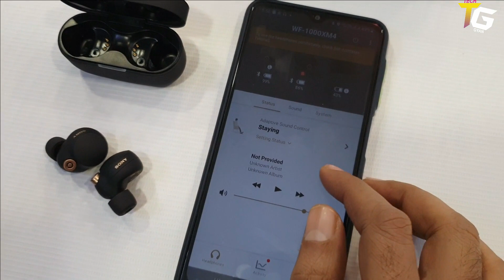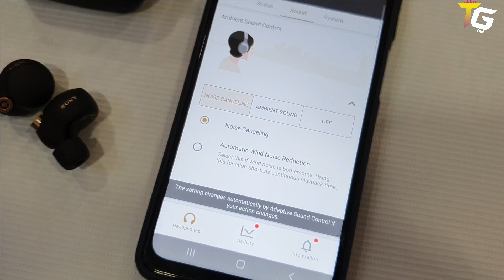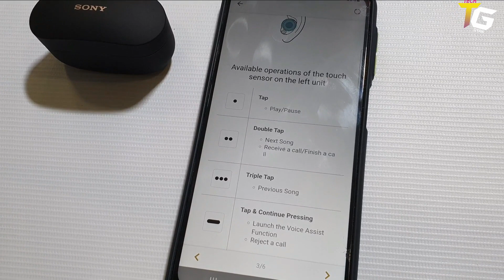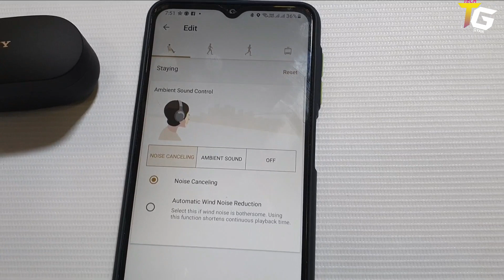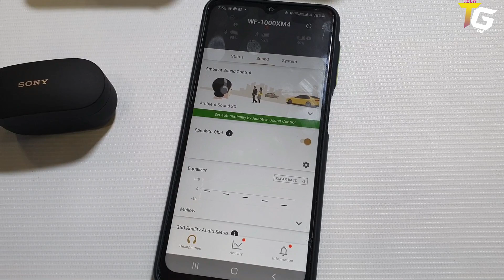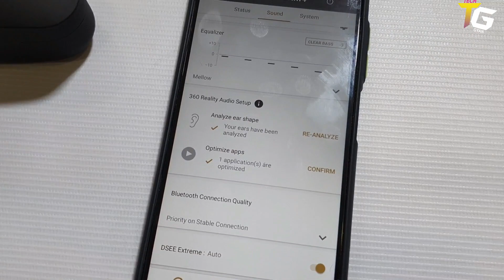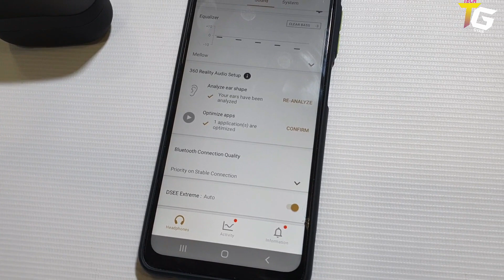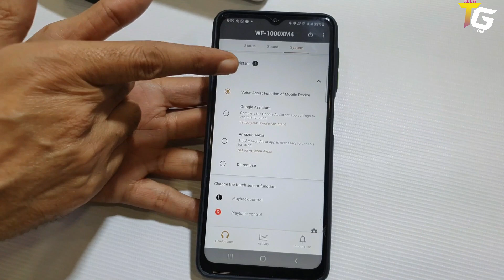Sony WF-1000XM4 Industry Leading Noise Canceling Truly Wireless Earbud Headphones with Alexa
Sony WF-1000XM4 Industry Leading Noise Canceling Truly Wireless Earbud Headphones with Alexa Built-in
WF1000XM4/BMIN

BUYING ADDRESS:-
FOR JHARKHAND CUSTOMERS:-
 N-1,CITY CENTRE(opp. JAI JAWAN PETROL PUMP)
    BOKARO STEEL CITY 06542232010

  MRP:-24,990/-          OFFER PRICE:-19,250/-

PRODUCT DESCRIPTION:-

WF-1000XM4 True Wireless Earphones.Take the next step in truly wireless noise canceling performance and exceptional sound quality.
The new Integrated Processor V1 delivers unmatched performance while using even less power. Adding in drastically enhanced call quality, IPX4 water resistance, and up to 24 hours of battery life with wireless charging, the WF-1000XM4 Truly Wireless Bluetooth Earbuds are unlike any other before them.

---Noise Cancellation - Industry-leading noise canceling bluetooth earbuds with the new Integrated Processor V1

---Sound Quality - Exceptional sound quality with new Integrated Processor V1 and supporting LDAC codec.

---Call Quality - Crystal-clear call quality, beamforming microphone and a bone-conduction sensor provide clear voice detection even in noisy environments

---Smart Features - Speak-to-chat technology automatically reduces volume during conversations

---Battery life - 24 hours long battery with Noise Canceling. Frequency Response(Bluetooth Communication)-20Hz - 20,000Hz(44.1kHz sampling) / 20Hz - 40,000Hz(LDAC 96kHz sampling, 990kbps)

FEATURES:-

1.Your Sound. Nothing Else.:-Industry Leading Noise Cancellation Truly Wireless Headphones with Alexa Built-In.
2.Industry-leading Digital Noise Cancellation:-Everything in the WF-1000XM4 headphones has been redesigned.Our new Integrated Processor V1, specially developed by Sony, that cancels more noise than ever, a new driver with more performance, newly designed noise sensing microphones, & innovative Noise Isolation Earbud Tips with a more stable fit.
3.New Integrated Processor V1 developed by Sony:-Our new Integrated Processor V1 takes the noise cancellation performance of our acclaimed QN1e chip and goes even further.
Improved noise cancellation performance and Bluetooth ‘System on Chip’ technology delivers the industry’s highest level of noise cancellation yet uses less power.
4.Crystal-clear call quality:-Precise Voice Pickup Technology implemented in WF-1000XM4 controls the four microphones built into the headphones optimally and performs advanced audio signal processing to pick up your voice clearly and precisely for hands-free calls and Speak-to-Chat detection.
5. Exceptional sound quality:-Thanks to specially designed 6mm drivers, they reproduce a dynamic sound despite their small size, and the high compliance diaphragm reproduce a rich bass range. The Integrated Processor V1 also enhances sound quality and reduces distortion and enables LDAC code processing and DSEE Extreme.
6. Listen all day, charge in minutes:-You can enjoy a full working day of charge – 8 hours – from your headphones and store another 16 hours in the case. That means a full 24 hours of listening time every time you leave the house. In a hurry? Just a 5-minute quick charge gives you up to 60 minutes of playtime.
7.Water resistant for everyday use:-With an IPX4 water resistance rating, splashes and sweat won’t stop these headphones – so you can keep on moving to the music.
8.Easy wireless charging:-No cables necessary – the WF-1000XM4 features Qi technology for easy wireless charging.
9.Customize sound:-“Sony | Headphones Connect” App for Android /iOS. Smart Listening technology to control your ambient sound settings and adjust the sound levels.
10.Ergonomic surface design:-A shape that matches the ear cavity with a new ergonomic surface design for a more stable fit.
11.Stable Bluetooth connection:-A higher, clearer, and more stable Bluetooth signal strength than ever before.

For our more informative videos:-